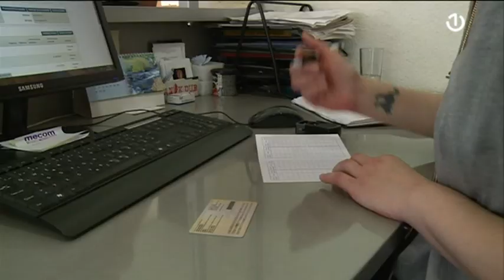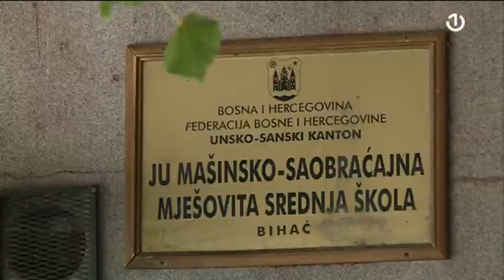BiH- Nedostatak radne snage